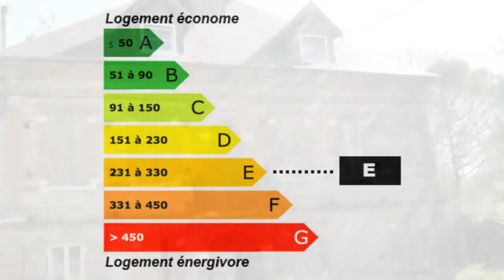Proche le Fossat Maison Jardin 25000m²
France Achat / Vente Maison Proche le Fossat Jardin 25000m² Maison Surface habitable 110 m² - Chambres 2 - Cuisine simple - Salle de séjour 43 m² - Salle de bain DPE 275 - Emissions de GES 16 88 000,00 € Maison Standard  Ariège Midi-Pyrénées 09130 MAISON D'ARIEGE

Maison de caractère en copropriété d'environ 170 m² située sur un grand parc bordé par une rivière, transformée en 2 appartements d'environ 60 m² et 110 m² pouvant redevenir une maison familiale. A proximité de tous commerces et services. A 40 minutes de Toulouse.
Prix Frais d'Agence Inclus : 88 000 Euros.
MAISON D' ARIEGE : 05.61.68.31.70. Pour plus de détails, cliquez